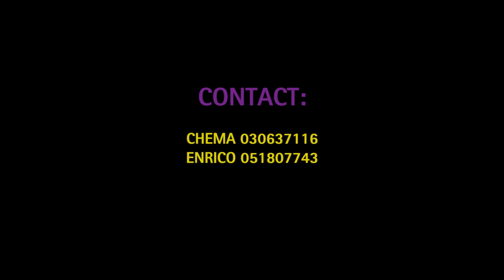stop motion advertising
A stop motion video... advertising of stop motion workshop, I did with my friend Chema---  in Skofja loka, as resident artist in Ateljer Cloob.